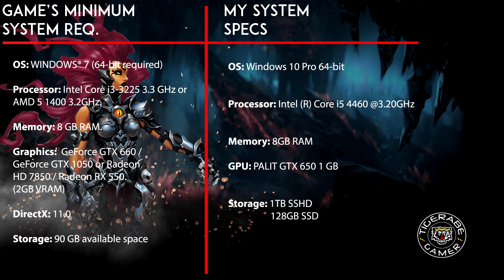DarkSiders 3 | GTX 650 | I5 4460 | 8GB RAM | 1440x900p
How well will the GTX 650 run DarkSiders 3? Let us see in this test video!

Settings:
•DETAILS: Custom
•RESOLUTION: 1440x900
•FPS: (Will be shown in-game)
•SCREEN RECORDER: NVIDIA Shadow Play

Minimum System Req.
OS: Windows 7 64-bit.
CPU: Intel Core i5-4690K 3.5 GHz or AMD FX-8320 3.5 GHz.
RAM: 8 GB System Memory.
GPU RAM: 2 GB Video Memory.
GPU: Nvidia GeForce GTX 660 or AMD Radeon R7 370.
DX: DirectX 11.
HDD: 25 GB available space
PC Specs below:
✔CPU: i5 4460 @3.2GHz
✔GPU: PALIT GTX 650 1GB
✔RAM: 8GB DDR3
✔Storage: 1TB Seagate SSHD
                   128 GB SSD

Programs - Vegas Pro 15.0, Adobe Photoshop 2017, MSI Afterburn, NVIDIA Shadow Play